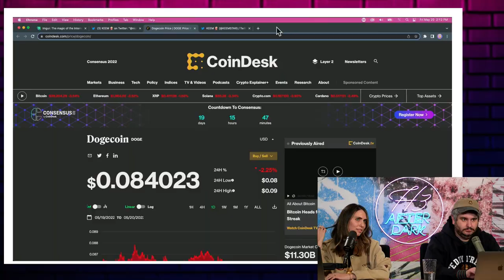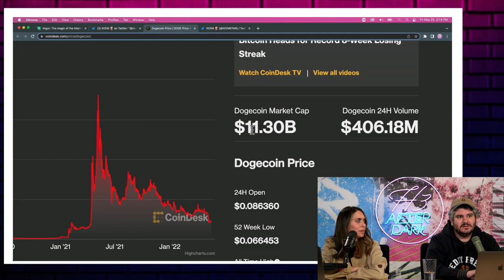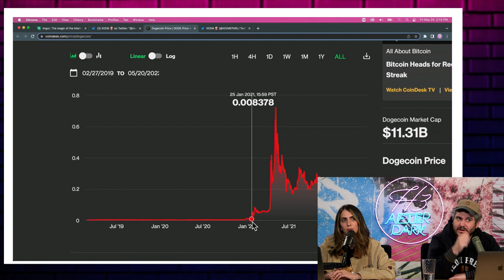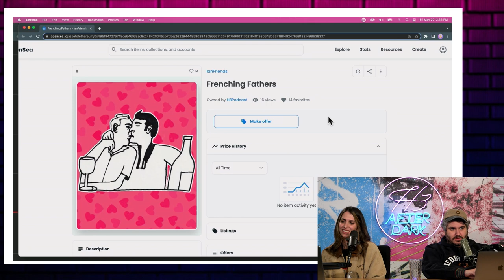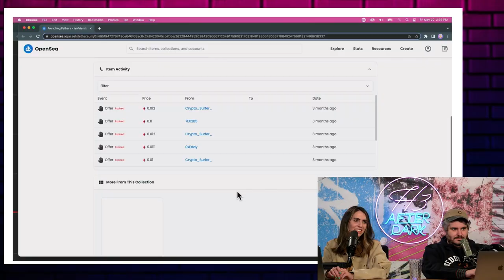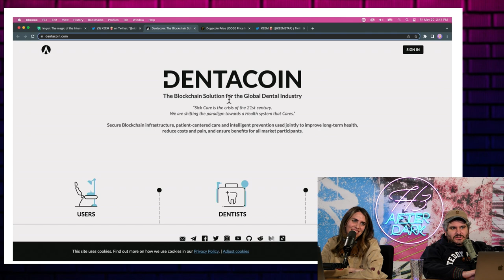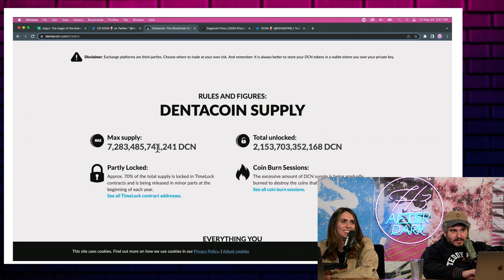Interview With Dogecoin Founder Jackson Palmer